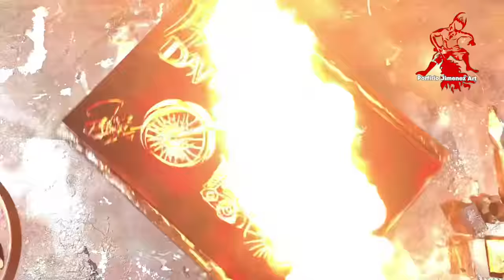Harley Davidson Bike spray Painting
On paper gloss SBS and enamel acrylic spray paint